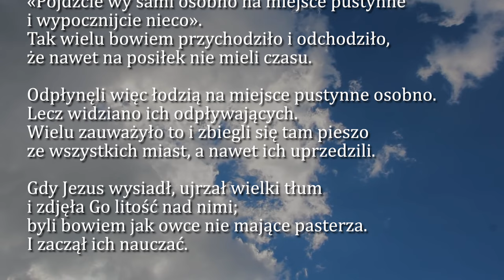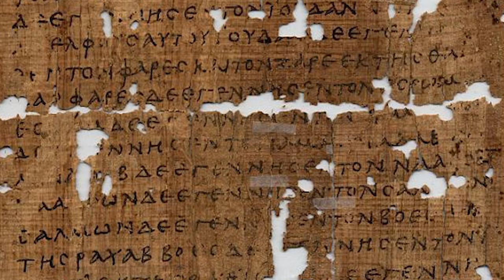Dobra Nowina na dziś | 21 lipca - XVI Niedziela zwykła (rok B)